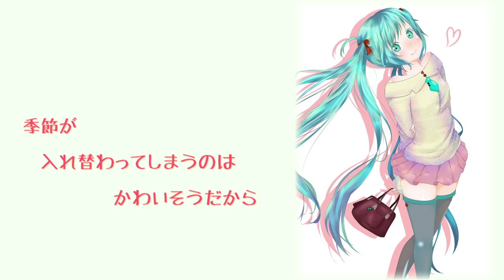"カスタード・ハーモニー" feat. Hatsune Miku -Original Song-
KH「多重コーラス」
ミクさん「どやっ」(得意気)

作詞/作曲/編曲：Keido Honda